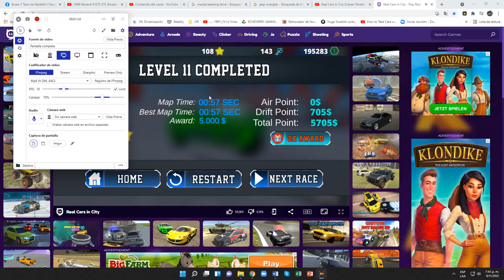Real Cars In City (Career Mode) (Racing 12)